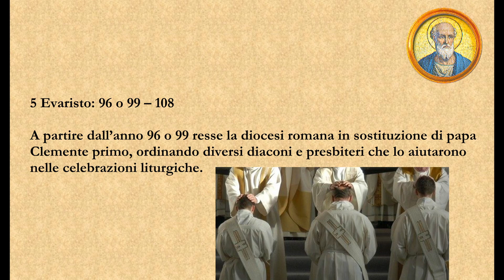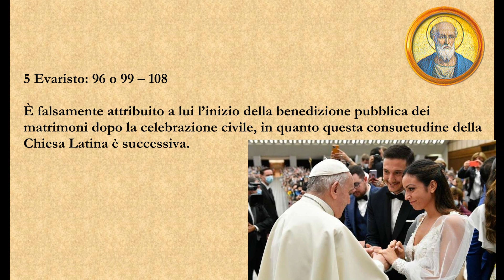005 Evaristo - quinto papa - I papi della Chiesa cattolica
005 Evaristo - quinto papa - I papi della Chiesa cattolica

Informazioni essenziali sul pontificato di Evaristo , quinto papa della Chiesa cattolica.
Papa - Evaristo - San Evaristo - Vaticano - Chiesa Cattolica - Papa del primo secolo.